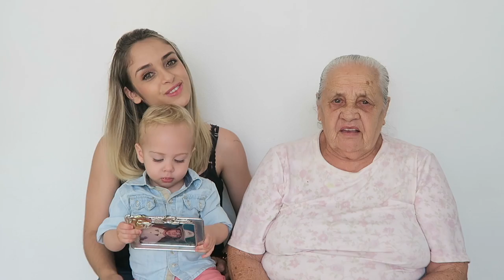O QUE E ISSO? ANTIGAMENTE VS HOJE - VANESSA MORAES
Hoje vim com a minha avo pra ela contar um pouco de como ela se virava antigamente com 11 filhos, mostrei objetos que usei e uso com o baby Miguel e ela me disse como era sem eles hahaha
Acho que fiou engraçado e deu pra ver o quanto era difícil ou nao antigamente !

SNAP -VanessaMOficial